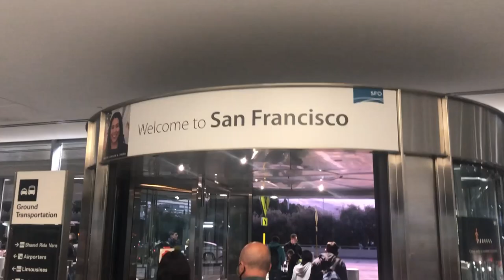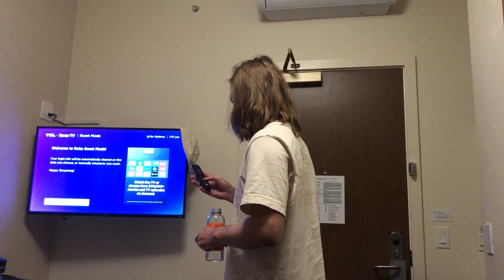MIKAFI IN SAN FRANCISCO | VLOG 1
One week ago we landed in San Francisco and spent Saturday and Sunday exploring the city before kickstarting the Swiss Design Accelerator together with Pro Helvetia and Swissnex on Monday.

We tried to capture some impressions for you of those first two days. The general goal of our trip is to assess and find potential customers and supporters from the US, especially in San Francisco.

That’s just the intro, we keep you posted…